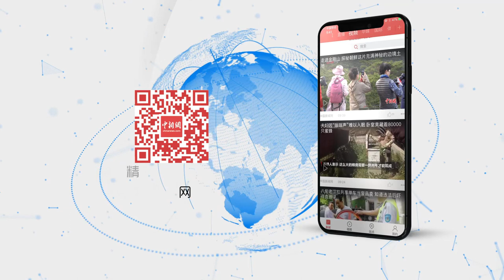“滚滚”在东北怎么过冬？室内空调开放 口粮全部空运！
此前一天刚刚迎来今年入冬最强降雪的吉林长春，11月18日气温骤降。当天，在接近零下10℃的室外，大熊猫“牧云”并未表现出不适应，反而在雪地里启动了“撒欢”模式，萌态百出。2018年8月，来自中国大熊猫保护研究中心都江堰基地的两只雌性大熊猫“初心”和“牧云”飞抵长春，在吉林省东北虎园熊猫馆安家，成为中国首对高纬度地区长期饲养的亚成体大熊猫。